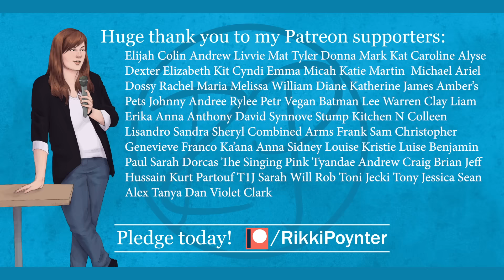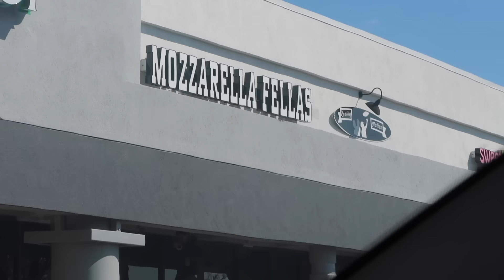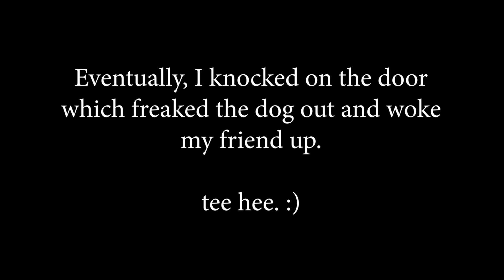A Day In A YouTuber's Life - Come Work With Me (American Sign Language Vlog)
A Day In A YouTuber's Life | Come Work With Me

In today's video and first vlog in a long time, I take you with me (sort of) on a photoshoot I'm doing. Lots of vegan pizza and coffee in this video! And in ASL to boot!

EQUIPMENT:
Canon G7X Mark II
Rode smartLav+
MacBook Pro

WISHLIST:
YOUTUBE WISHLIST »
AMAZON WISHLIST »
BOOKS WISHLIST »

ABOUT:
Rikki Poynter is a 27-year- old deaf vlogger on YouTube. She makes content about
deaf awareness, accessibility/closed captioning awareness, mental health,
feminism, and more. Since making her first deaf related video on October 1st, 2014, Rikki has been on the Huffington Post, Mic News, Upworthy, ABC News, BBC Newsbeat, BBC Ouch, BBC See Hear, and other news outlets in various countries. Also, she has been working on her new closed captioning campaign, Lights, Camera, Caption!, to try to get more YouTubers to closed caption their videos. After hopefully one day taking over YouTube, she wants to work on the rest of the Internet.

Claremont, NC
28610

Please include my name in the subject line. Thanks!